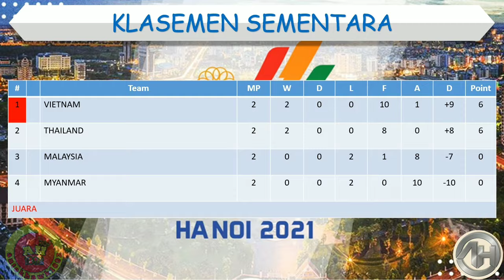Hasil Futsal Putri Sea Games 2022 Hari Ini │ Malaysia vs Vietnam │ Selasa, 17 Mei 2022 │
Hasil Futsal Sea Putri Games 2022 Hari Ini │

Myanmar 0-4 Thailand
Malaysia 1-4 Vietnam